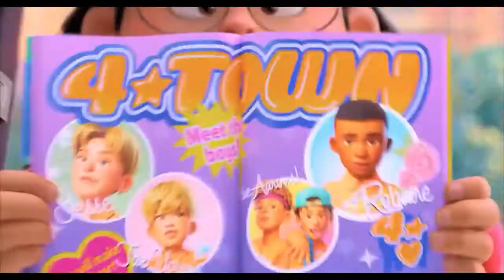Turning Red: No Way Home | Epic Trailer Version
Mr. SciPhil's Turning Bully Maguire introduces Bully Mei, a confident, dorky thirteen-year-old torn staying between her mother's dutiful daughter and the chaos of adolescence. And as if changes to her interests, relationships and body weren't enough, whenever she gets too excited, she "poofs" into a giant red panda and/or Bully Maguire sometimes. Bully Maguire is very mean spirited, he often gets into arguments with other people and usually ends up in a fight. he is rude and swears sometimes.